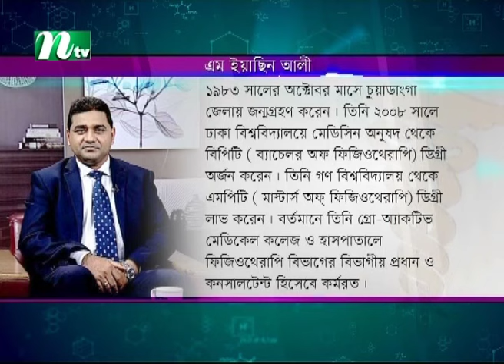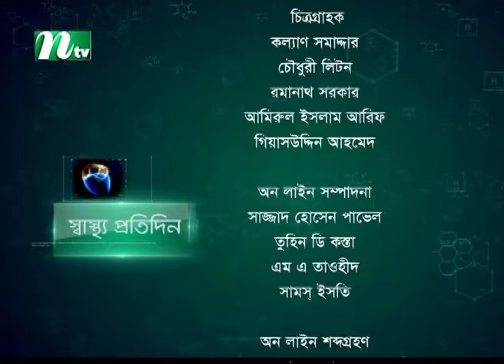ঘাড় ব্যথা | Shastho Protidin | EP 5132 | স্বাস্থ্য প্রতিদিন | NTV Health Show